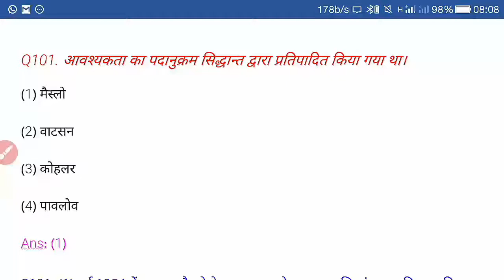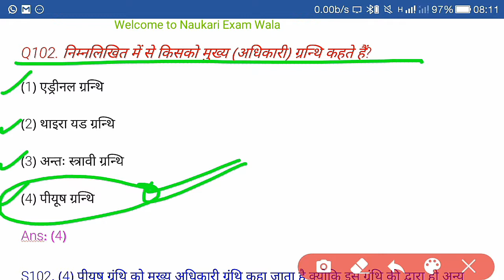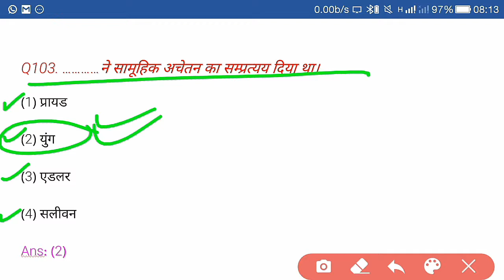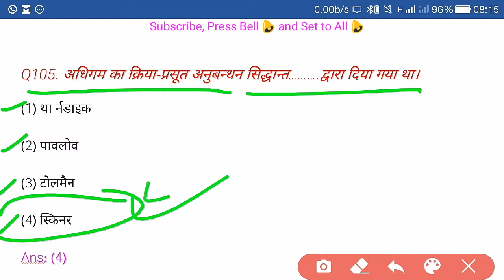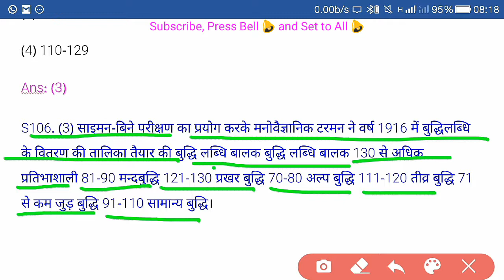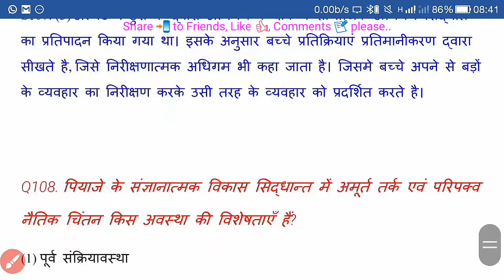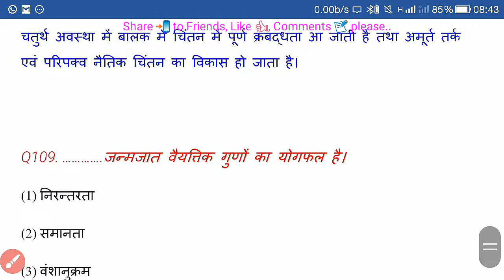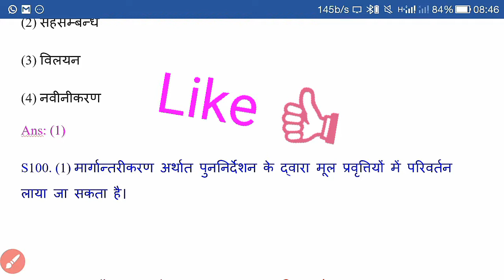Pedagogy Series Top 10 MCQs Part-12 | शिक्षाशास्त्र पर 10 महत्वपूर्ण बहुविकल्पीय प्रश्न भाग -12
दोस्तों आज वीडियो में हमने शिक्षाशास्त्र पर आधारित बहुविकल्पी है, यह सभी प्रश्न आने वाली शिक्षक  भर्तियों में  सफलता दिलाने में महत्वपूर्ण भूमिका निभा सकते है

 शिक्षाशास्त्र पर आधारित 10 महत्वपूर्ण बहुविकल्पीय प्रश्न भाग - 10

Press Bell 🔔 and Set to All 🔔
Share 📲 to Friends
Comments 📝

Category: Education